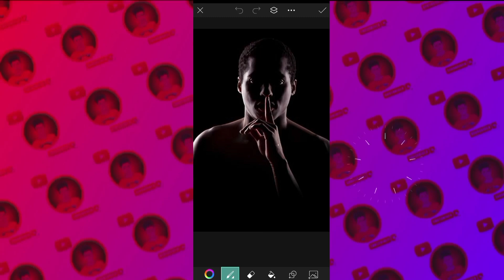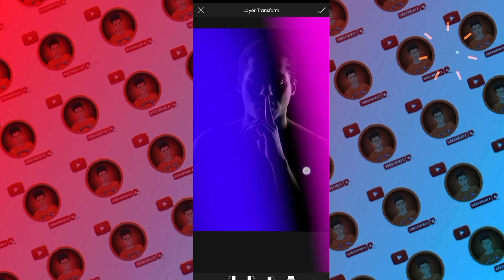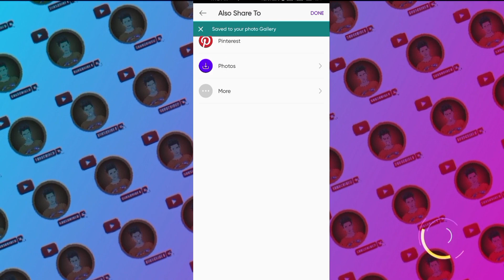Colour glow edit picsart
Picsart edit in mobile |

Picsart link